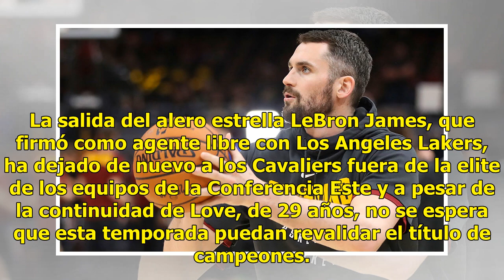Cavaliers dan a Love extensión de contrato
EFE | 24 Julio 2018 | 17:30 El ala-pívot Kevin Love seguirá como jugador franquicia con los Cavaliers de Cleveland al firmar este martes una extensión de contrato por cuatro temporadas y 120 millones de dólares. Love, de 29 años, tenía contrato hasta la temporada del 2019-20, pero rechazó la opción,...